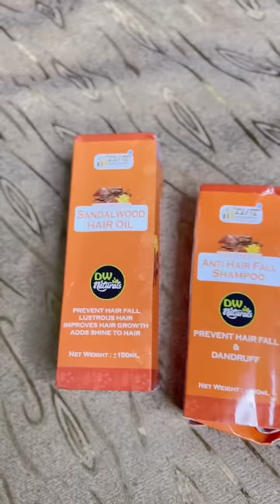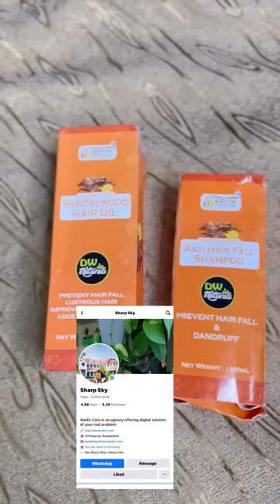বোনের বিয়েতে মায়ের দায়িত্ব নিতে চেয়েছিলাম! Farhana Bithi New vlogs